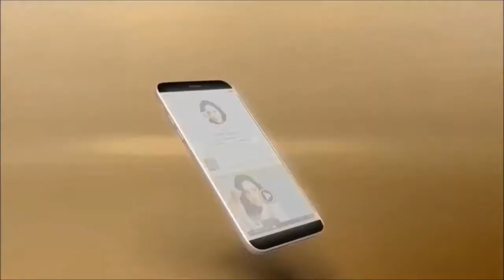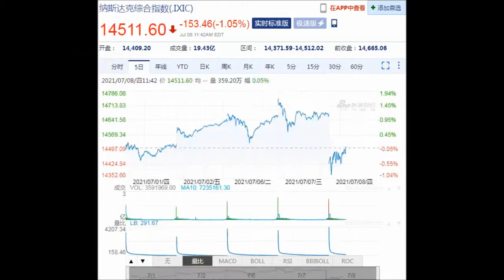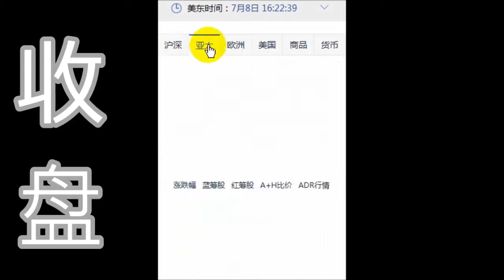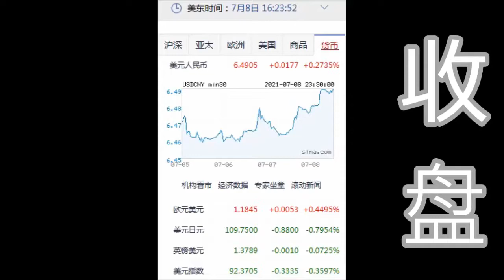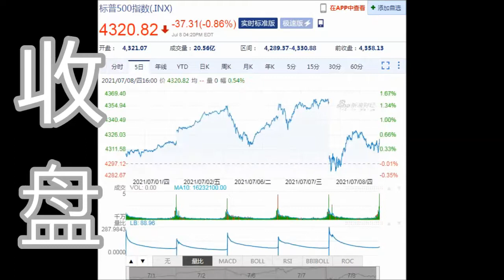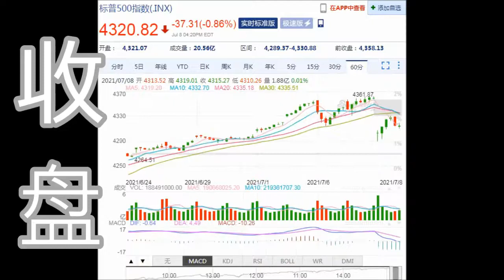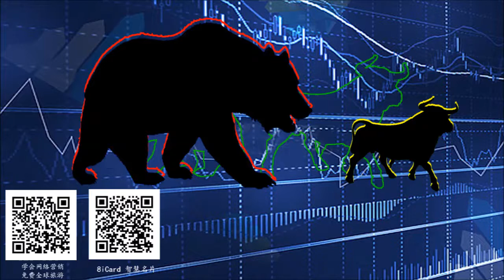8NET 盘终道琼下跌 -259.86点(07-08-2021)